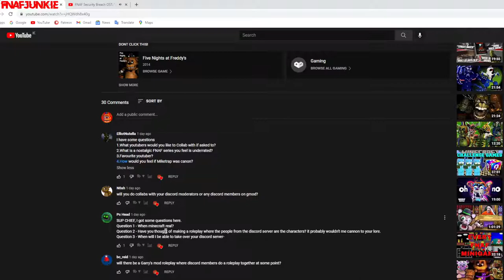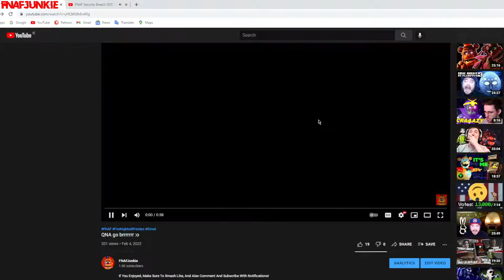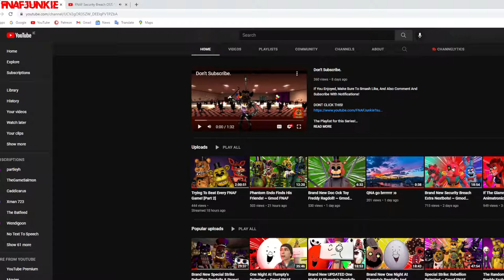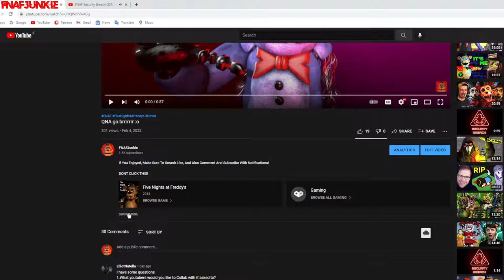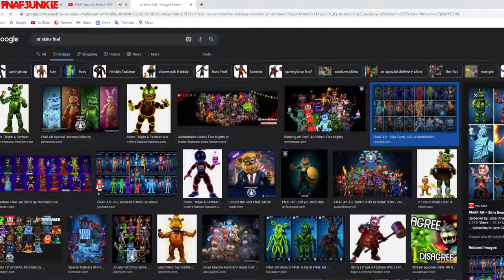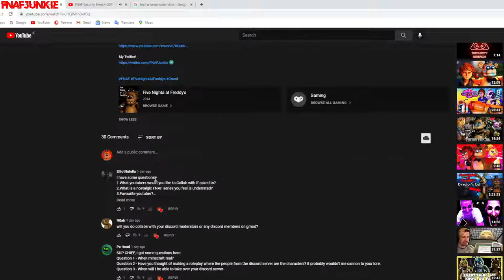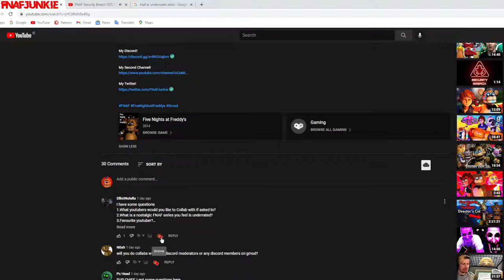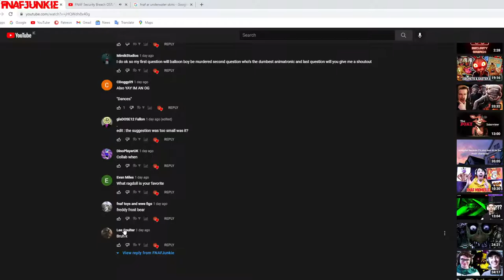Junkie Answers Your QnA Questions!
Give Some Money For Free Early-Access Videos And Even More!

Or Tip Me During A Stream, And Give Me A Personalized Message Here!